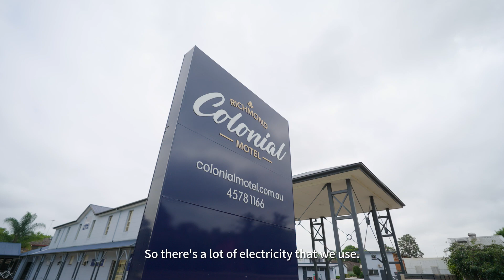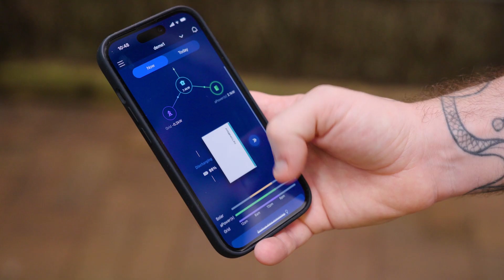FranklinWH helps an Australian motel reduce costs.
We have installed our FranklinWH solar energy management and storage system in a motel, which is located in New South Wales.

With our system in place, the motel not only ensures uninterrupted operations but also significantly reduces electricity consumption.

We are proud to contribute to their sustainable energy goals while enhancing their business continuity.